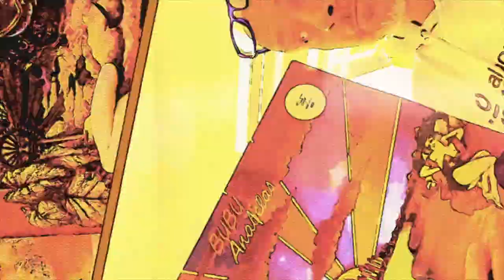Listening to Marillion: Grendel (B'Sides Themselves)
Thank you Gabie for claiming the Cast Iron Guarantee reaction.

All rights and music - Marillion, Parlophone